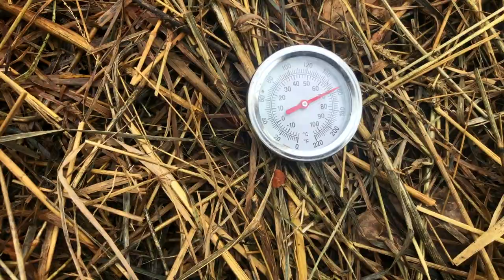Greenhouse - Heating with Compost Power and Moving Water?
- 2nd video in this series with some updates, adjustments and refinements...
 I'm experimenting with some ideas around creating healthy/hot compost piles in direct association with our greenhouse that is attached to our home.  By running a loop of water piping I got used for $2 through the heart of the compost and then pumping water through that, we should be able to extract heat from the interior of the compost pile.  Starting to work in some ways, quite promising in some ways, but definitely a fair bit more work to be done!

- A simple and direct way to ‘tip’ to help support the time and energy we put into making our videos.  Thanks so much!

Edible Acres is a full service permaculture nursery located in the Finger Lakes area of NY state. We grow all layers of perennial food forest systems and provide super hardy, edible, useful, medicinal, easy to propagate, perennial plants for sale locally or for shipping around the country…
- Your order supports the research and learning we share here on youtube.
We also offer consultation and support in our region or remotely.
Happy growing!